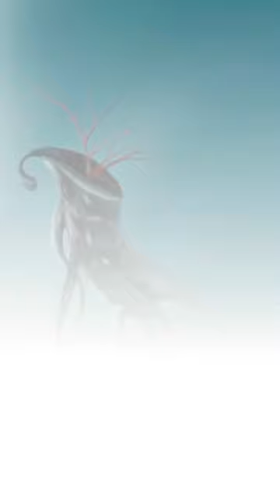"Submerged Serenity: An Underwater Masterpiece"